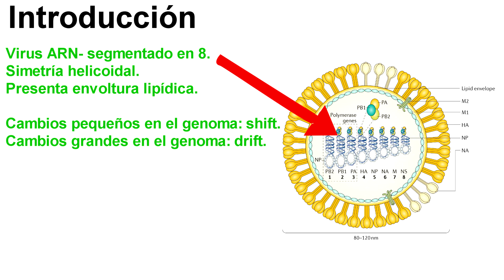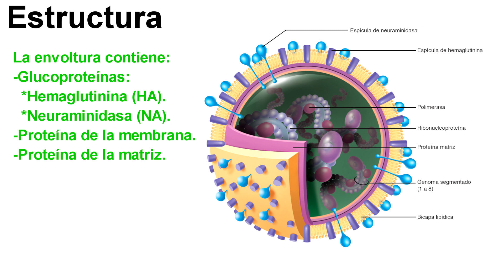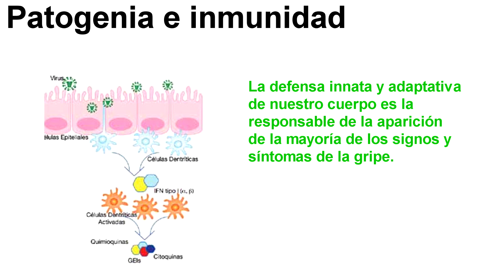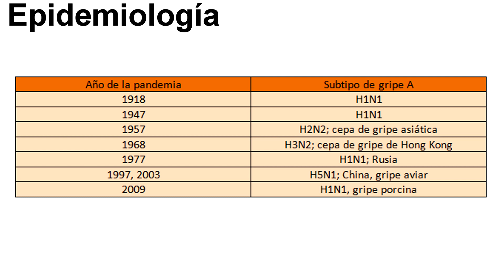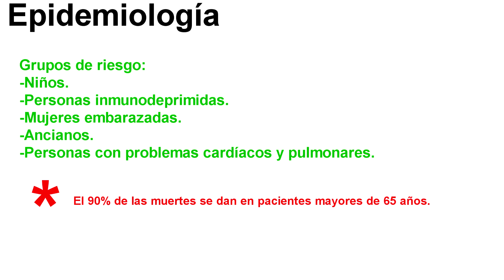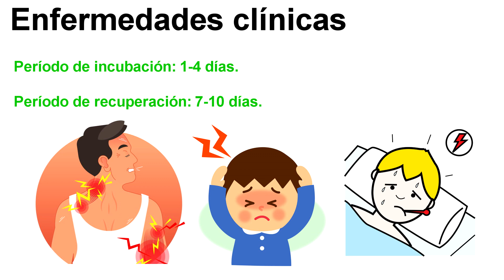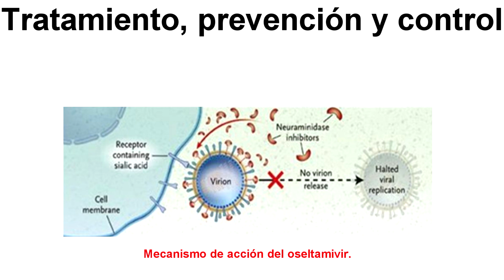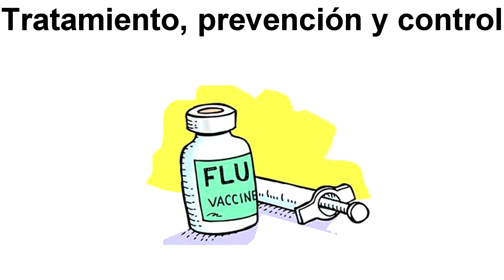🔴 Gripe A y B o influenza (Ortomixovirus): H5N1, H1N1, síntomas de la gripe y prevención | Virología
✅✅✅ El virus de la gripe o virus de la influenza, es un virus ARN negativo con genoma segmentado, lo que favorece su mutación. Existen tres tipos de virus de la gripe, aunque solamente dos causan enfermedad en humanos, el virus de la gripe A y B. Hoy en día, toma importancia la gripe aviar (H5N1) y la gripe porcina (H1N1).

La gripe tiene un período de incubación de 1 a 4 días y de recuperación de 7 a 10 días. Los signos y síntomas son: eritema de las mucosas, cefalea, mialgias, artralgias, tos, fiebre, pérdida de apetito y malestar general. Entre las complicaciones de la gripe se encuentra la neumonía bacteriana, la miositis (inflamación de los músculos) y el síndrome de Reye.

La mejor manera de prevenir la gripe es la vacunación anual. Se recomienda la vacunación a toda la población y, en especial, a las personas mayores de 50 años, sanitarios, embarazadas en el segundo y tercer trimestre, ya que protegerá al bebé en los primeros meses de vida,  y personas que sufran enfermedades pulmonares y cardíacas crónicas.

📑ÍNDICE📑
00:00 Introducción.
00:15 Ortomixovirus.
01:02 Estructura del virus de la gripe o influenza. Hemaglutinina y neuraminidasa.
02:01 Patogenia e inmunidad. Síndrome gripal.
03:21 Epidemiología de la gripe. Gripe aviar (H5N1) y gripe porcina (H1N1).
05:35 Enfermedades clínicas. Síntomas de la gripe.
06:43 Diagnóstico de laboratorio.
07:15 Tratamiento, prevención y control. Vacuna de la gripe.

Os recuerdo que a través del Gmail podéis hacernos peticiones sobre algún vídeo que os interese. Además, en nuestro canal, podrás encontrar gran variedad de vídeos educativos sobre fisiología, bioquímica, histología, biología, etc.

¡Esperamos que disfrutes y aprendas mucho con nuestras clases de medicina!

Y no lo olvides, tu visita nos hace felices 🙂